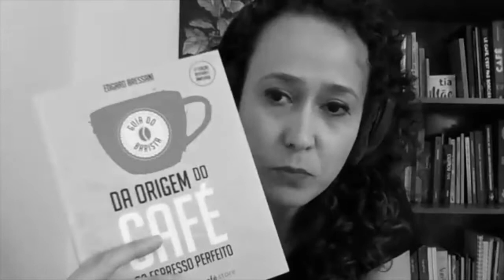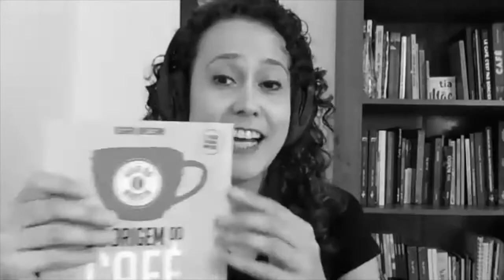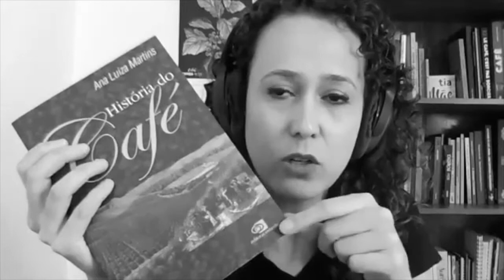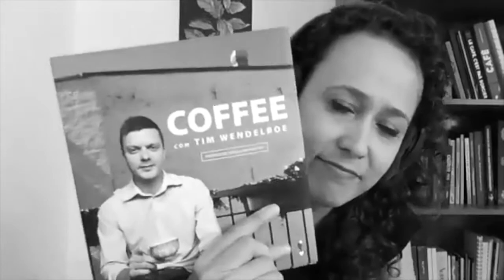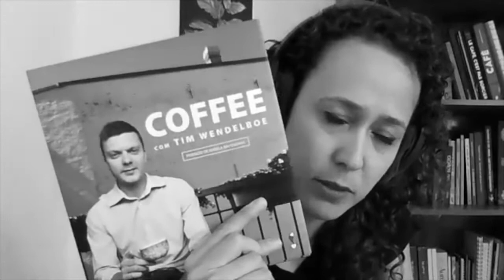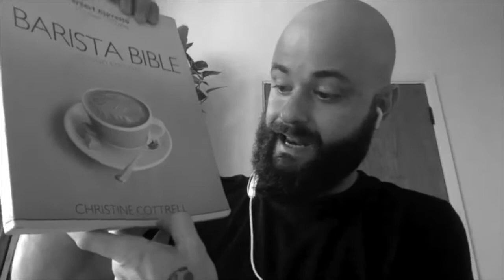ENTREVISTA KELLY STEIN | PORTAL COFFEEA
Webinário Abertura de Cafeterias (Participe Gratuitamente) (Ao Vivo no Zoom)